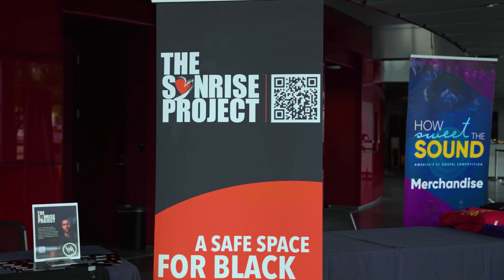Dallas Season Opener Recap | How Sweet The Sound 2024